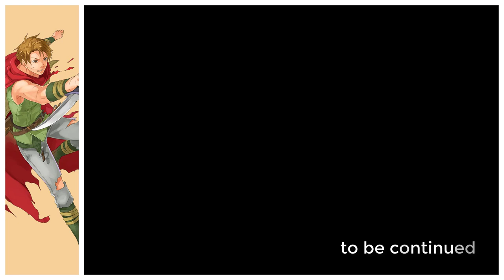Fire Emblem : The Blazing Blade - Chapter 17 : Pirate Ship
This game is the first version of Fire Emblem I had play. It has a great long story. Now I want to play it again.